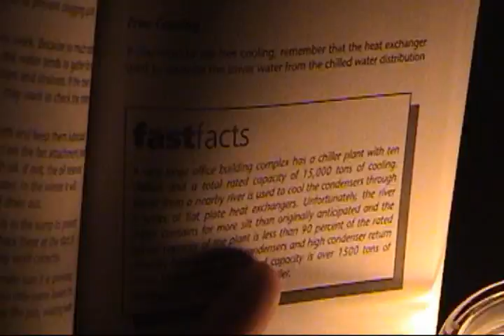I'm A Plumber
HEFE"S AT IT AGAIN